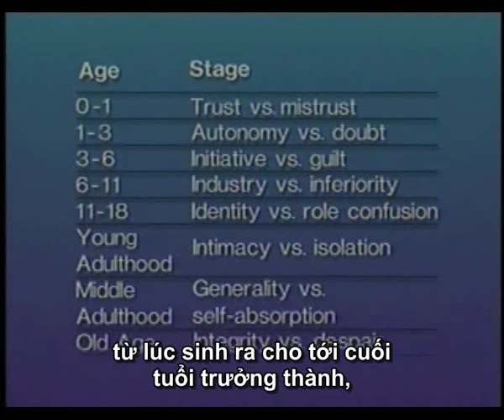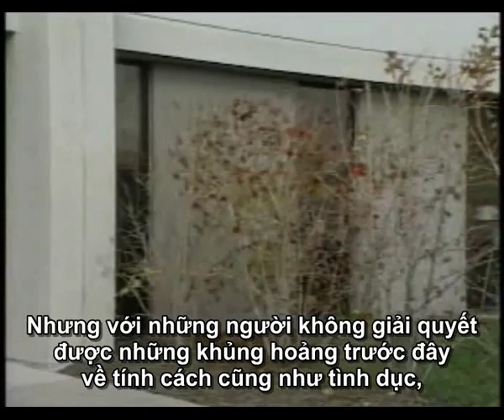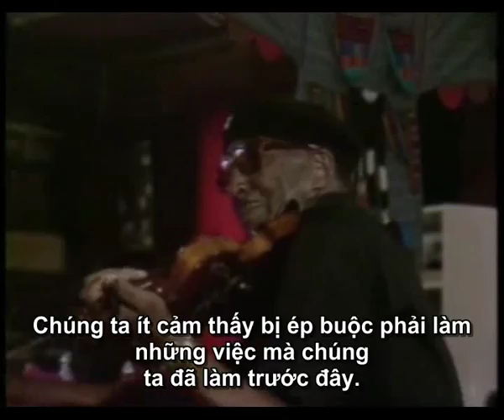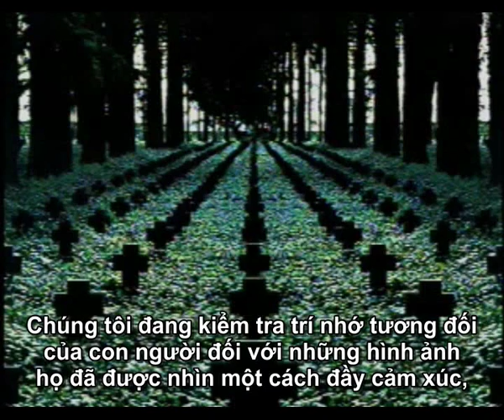Tâm lý học: Nhận thức và lão hóa 1/2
Điều gì đã diễn ra -- về mặt tinh thần và thể chất khi chúng ta dần dần già đi ? Tập phim này giới thiệu cách loài người phát triển nhận thức và thoái triển tư duy khi thời gian trôi qua.